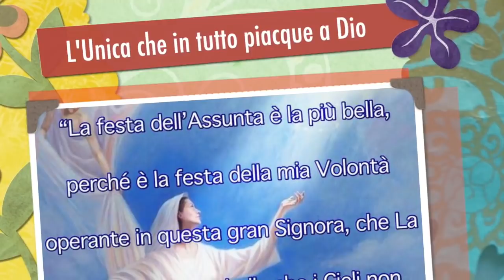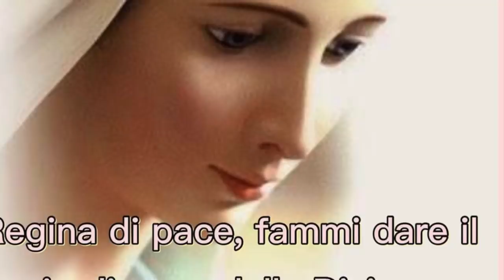L'Unica che in tutto piacque a Dio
L'Assunzione di Maria Santissima fu conseguenza diretta del suo essere vissuta senza peccato, non aver contratto la macchia della colpa d'origine ed essere stata sempre, in tutto e per tutto, unita e fusa con la Volontà Divina, che fu la sua vita. L'Assunzione di Maria ci fa, indirettamente, comprendere l'estrema serietà e gravità del peccato e delle sue conseguenze. Omelia Martedì 14 Agosto 2018, solennità dell'Assunzione di Maria Santissima in cielo, santa Messa della vigilia